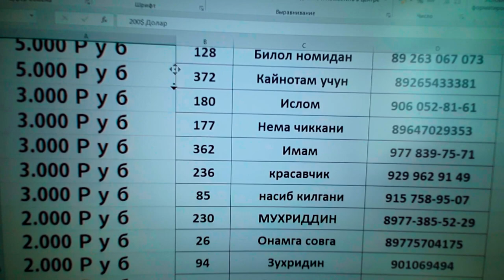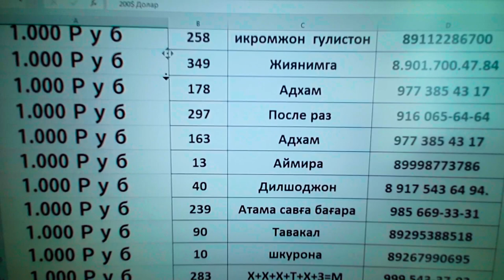СТАРТ 3 Розыгрыш Ва Ютиклар Сохиби 299 Штук Билет Колди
Обши 399 Штук Билет

Обши 60 Штук Приз

Нархи 500 Руб Билет

Главни Приз 1000$ Долар
1) Дона 1000$ Долар
1) Дона 200$  Долар
1) Дона 100$ Долар
3) Дона 5000 Руб
5) Дона 3000 Руб
7)Дона 2000 Руб
42) Дона 1000 Руб